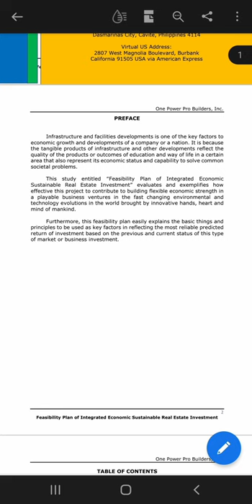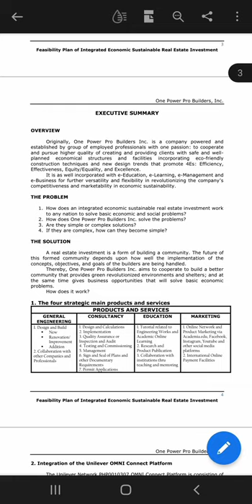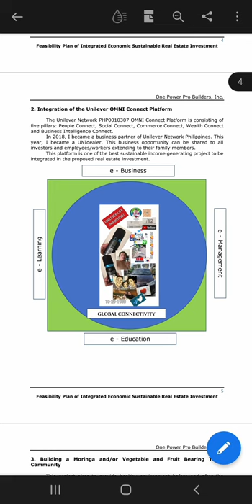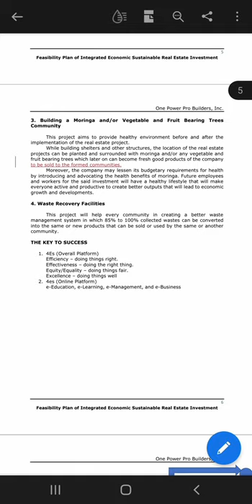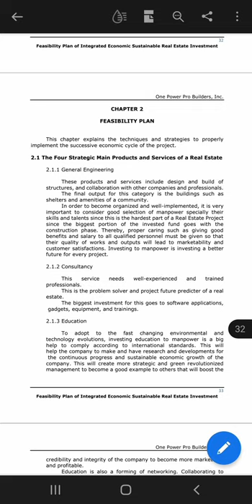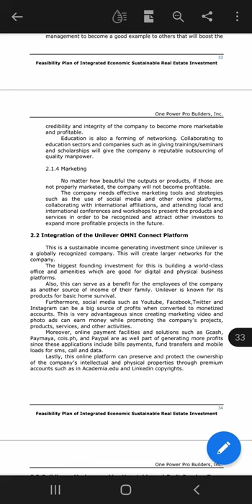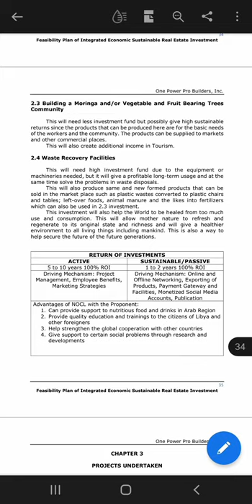Feasibility Plan of Integrated Economic Sustainable Real Estate Investment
USTORE PHILIPPINES

This how a sustainable real estate investment works for economic growth and developments.